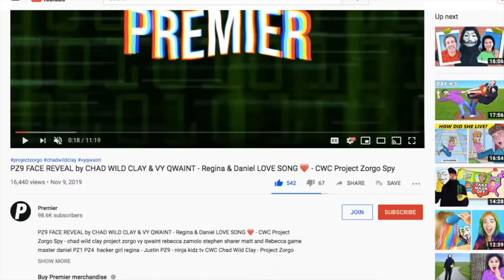Daniel & Regina LOVE SONG (Music Video) - Chad Wild Clay & Vy Qwaint TikTok - CWC Project Zorgo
Daniel & Regina LOVE SONG (Music Video) - Chad Wild Clay & Vy Qwaint TikTok - CWC Spy Ninjas & Project Zorgo - chad wild clay, project zorgo, vy qwaint, regina - PZ9 Face Reveal - ninja kidz tv CWC Chad Wild Clay - Chad Wild Clay Unmasking Project Zorgo PZ9

Vy Qwaint
Vy Qwaint
Regina
Regina

Chad Wild Clay Tested VIRAL TikTok LIFE HACKS, TRICK SHOTS & DANCE CHALLENGES to REVEAL HACKER LEADER's SECRET!

REGINA REVEALS SECRET CRUSH! Who Knows Me Better Challenge (Boyfriend vs. Best Friend Valentine)

project zorgo
project zorgo
project zorgo
vy qwaint
vy qwaint
vy qwaint
vy qwaint
vy qwaint
vy qwaint
vy qwaint
vy qwaint
vy qwaint
vy qwaint
vy qwaint
vy qwaint
vy qwaint
regina
regina
regina
PZ9
PZ9
PZ9

ItzPremier - Premier

amazon fba - dropshipping - eCommerce - business

chad wild clay and vy qwaint and daniel and regina,
‏شاطح chad wild clay,
. chad wild clay,
chad wild clay 20 000 dollar box,
chad wild clay $10 000,
chad wild clay $10 000 missing,
chad wild clay $20 000 ebay mystery box,
chad wild clay 100 000 treasure,
chad wild clay pz 30-0,
chad wild clay crap 0,
chad wild clay 1 year ago,
chad wild clay 10000 dollars,
chad wild clay 10 weird toys,

amazon fba - dropshipping - eCommerce - business - marketing - money - ad revenue - ebay